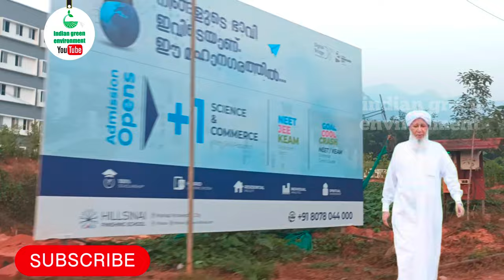Markaz Knowledge city Most beautiful masjid in wayanad Kerala around views | AP aboobacker musliyar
Markaz Knowledge city Most beautiful masjid in wayanad Kerala | around views knowledge city | AP aboobacker musliyar